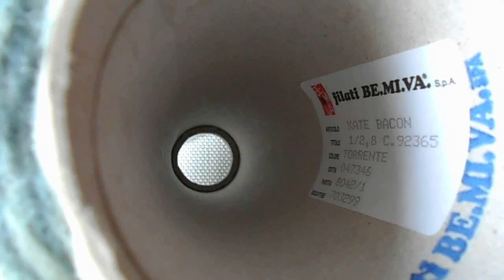тунисскоевязание Шраг из мериносовой пряжи тунисским крючком